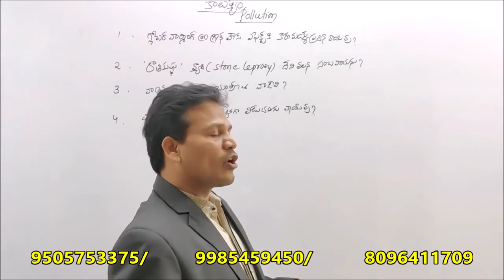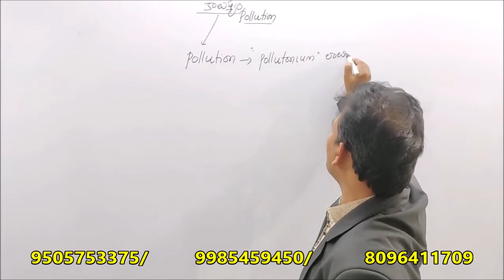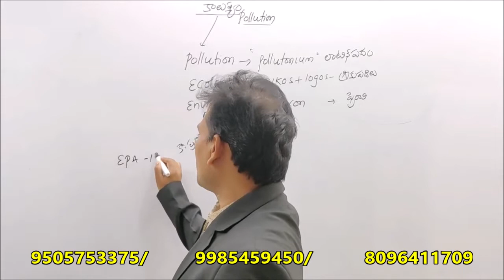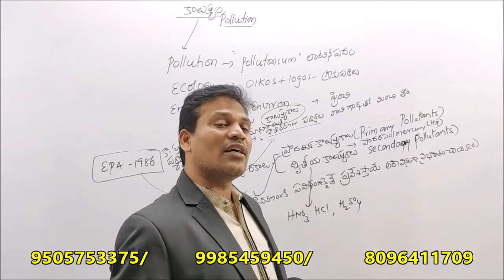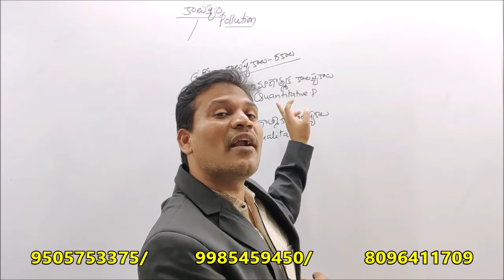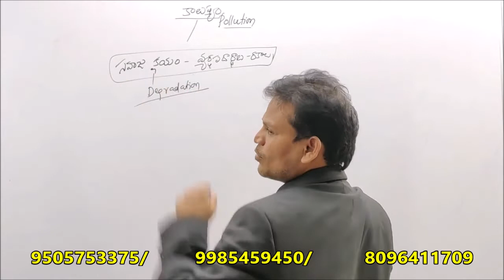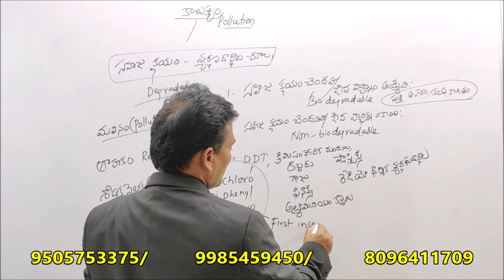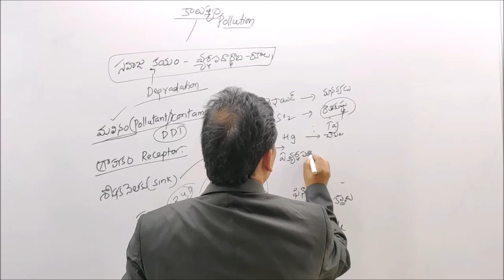AP/TS-GROUP-I,II,III || ENVIRONMENT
AP/TS-GROUP-I,II,III